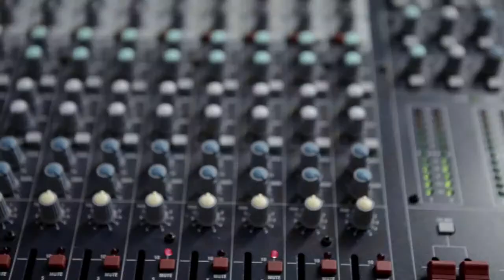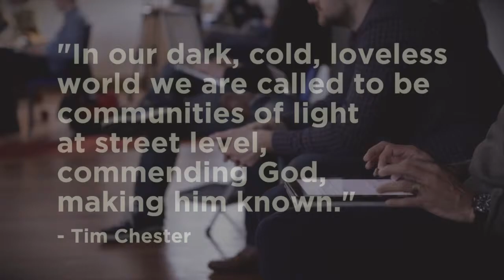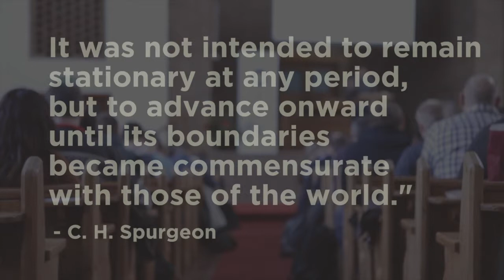Multiplying Churches - Highlights